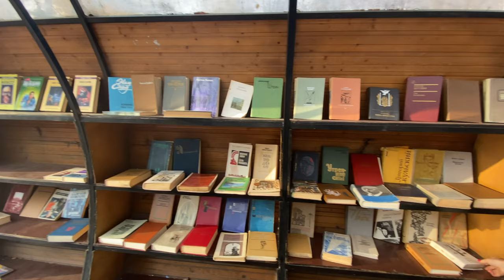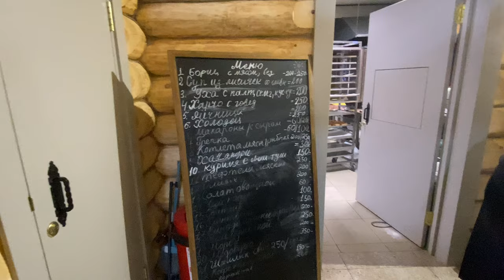СЕРГИЕВ ПОСАД | ТРОИЦЕ СЕРГИЕВА ЛАВРА | ГРЕМЯЧИЙ КЛЮЧ – ОКТЯБРЬ 2021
Когда границы закрыты, много работы, да и выбраться особо никуда не удается, лучшим решением будет махнуть в небольшое путешествие по родной стране. Сергиев Посад – отличный вариант для трипа на выходные.